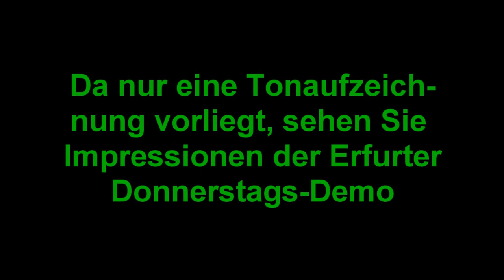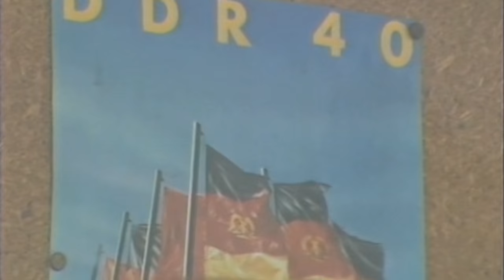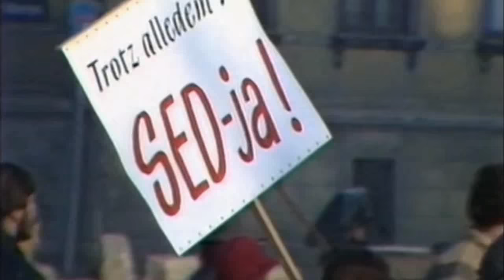Domplatz Erfurt, 16.11.1989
Impressionen von der Donnerstags-Demo in Erfurt - 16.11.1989 - Bekanntgabe der Gründung des Ortsverbands der SDP - Erfurt, Frank Meyer, 1. Sprecher